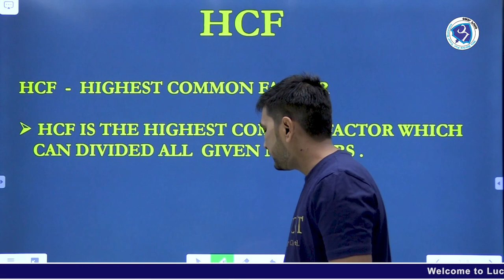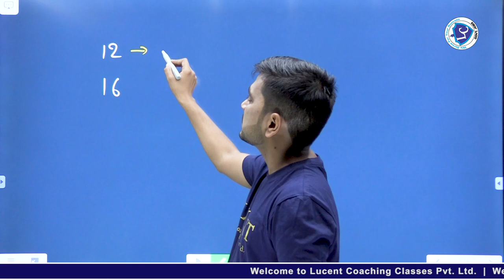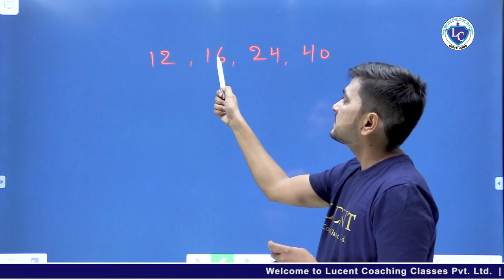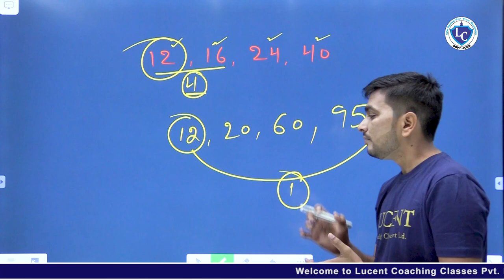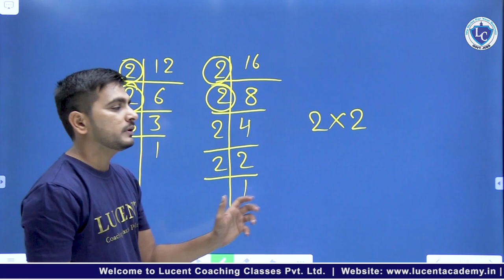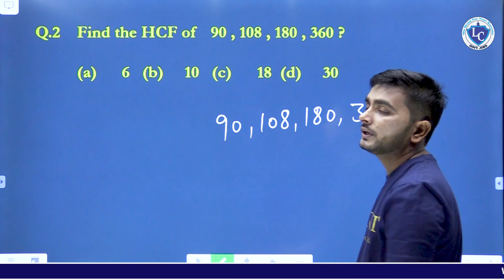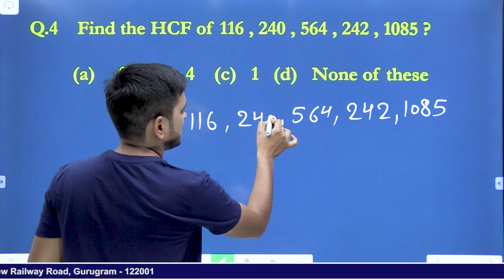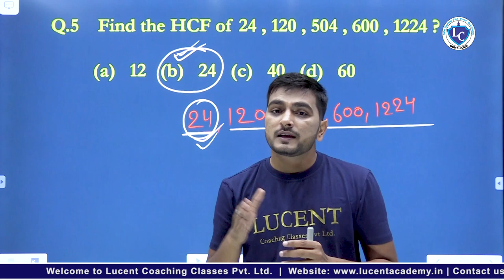HCF AND LCM RELATED QUESTIONS || EASY CONCEPTS || WITH TRICK || BY SUMIT SANGWAN SIR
This video explains HCF AND LCM related questions in Mathematics. It would be helpful for all aspirants preparing  for  competitive exams likes SSC, RRB NTPC , DELHI POLICE, HSSC, DSSSB, CTET, HTET, UPTET, RTET &  other exams for other people as well.

Sumit Sangwan sir on

Youtube :  @Lucent Coaching Classes Pvt Ltd

Enquiry for new batches
Address :
First floor, opp. Auto stand, near St. Crispin school, bus stand wali gali, New Railway Road, Gurugram - 122001